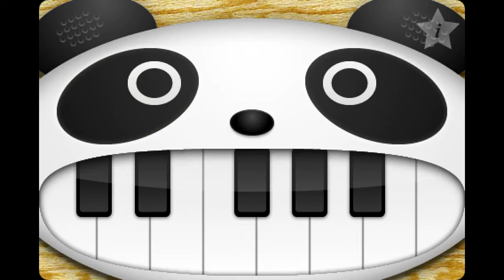パンダピアノでエゥァンゲリオン残酷な天使のテーゼ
今日もテストアップロードです。
パンダピアノでエヴァンゲリオン残酷な天使のテーゼを弾きました。どうぞ宜しくお願いいたします。